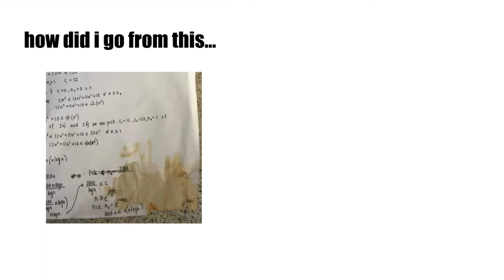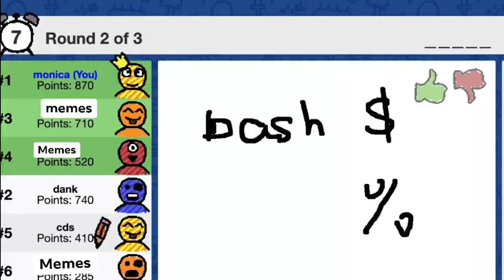Faculty of Math valedictorian address: Monica Xu